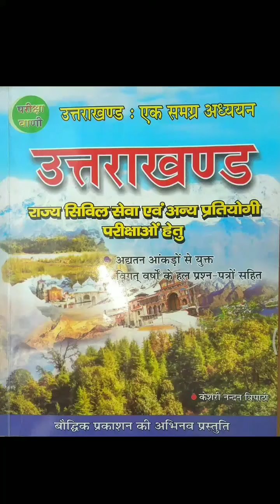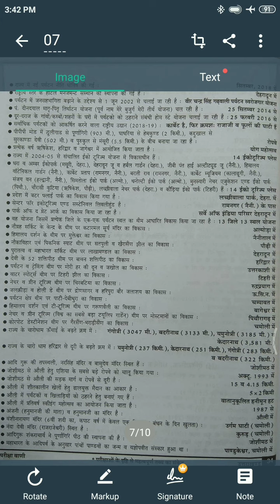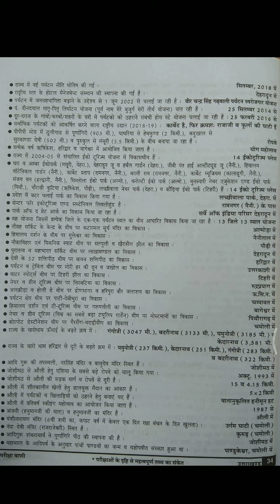उत्तराखंड: ऐतिहासिक ,धार्मिक और पर्यटन स्थल (Part-29)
उत्तराखंड की ऐतिहासिक, धार्मिक और पर्यटन स्थल
उत्तराखंड की प्रमुख ऐतिहासिक , धार्मिक और सांस्कृतिक पर्यटन स्थल